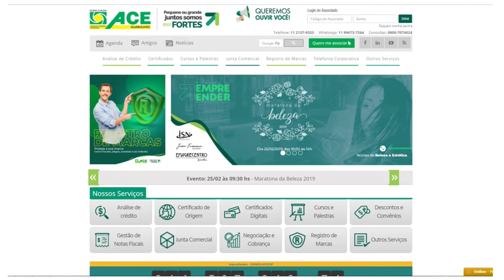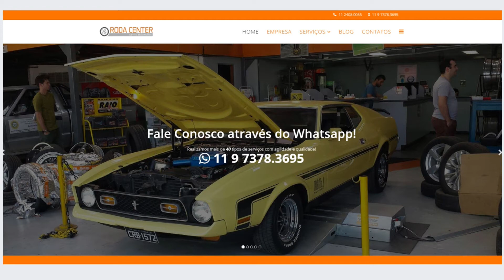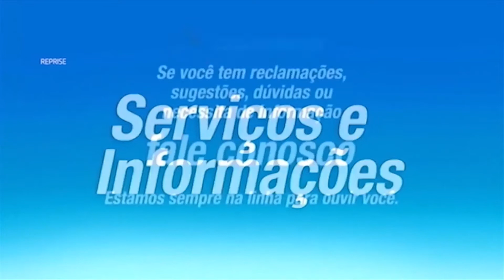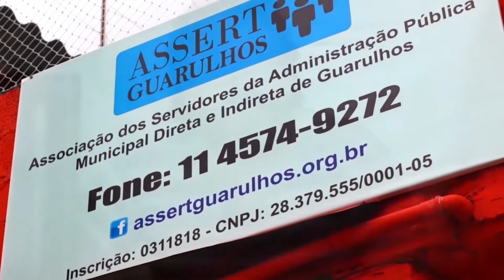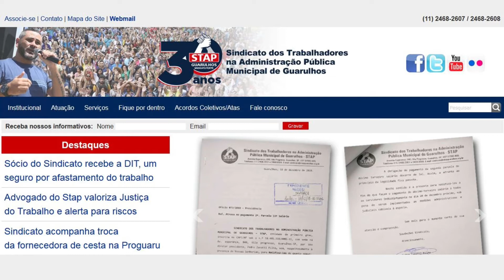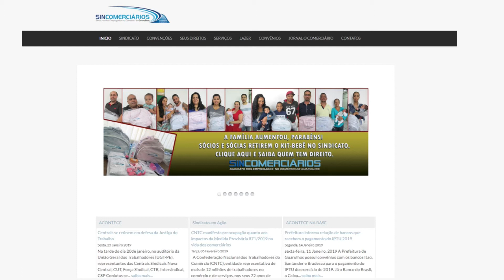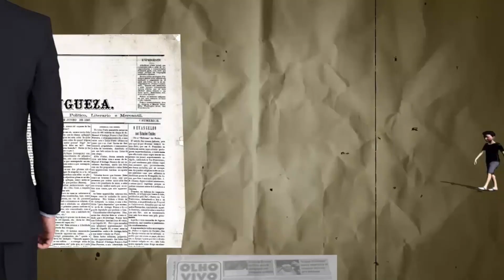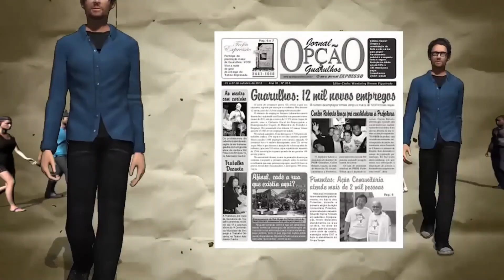Programa Tribuna Livre 30/05/2019 - Samanta do PDT, Thiago Neves e João Araújo Filho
O Programa Tribuna Livre 30/05/2019 recebeu Samanta do PDT, Thiago Neves e  João Araújo Filho.
Acompanhe a nossa Entrevista.